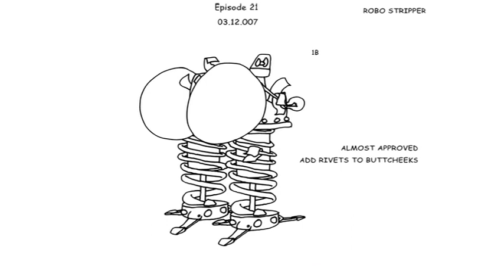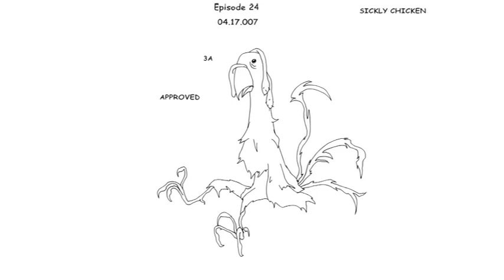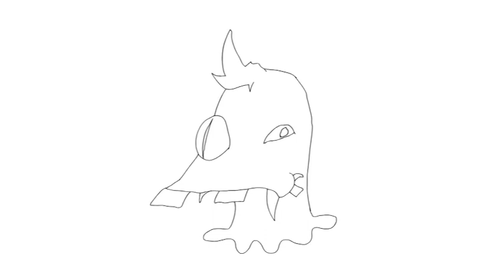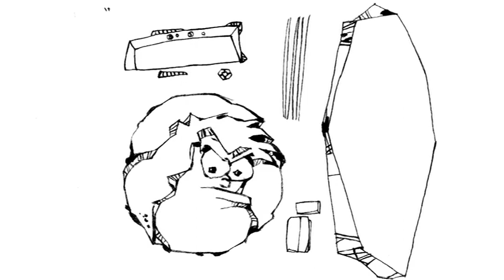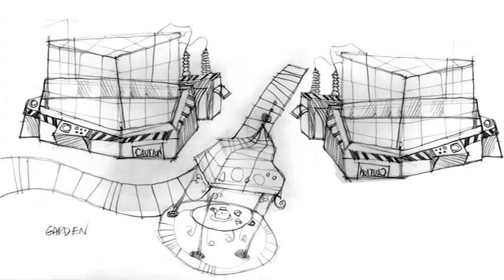Art + Music (Squidbillies: Volume Two, 2009)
A bonus feature from Squidbillies: Volume Two featuring concept art and music from season 3.

Episode List:
0:00 - Webnecks
0:33 - Beast Implants
0:44 - Tween Stream
1:23 - Wing Nut
2:23 - Mephistopheles Traveled Below to a Southern State Whose Motto is "Wisdom, Justice and Moderation"
2:47 - Earth Worst
2:59 - The Good Son
3:44 - Sharif
3:58 - Condition: Demolition!
4:20 - The Appalachian Mud Squid: Darwin's Dilemma
4:38 - The Unbearable Heatness of Fire
5:00 - Tuscaloosa Dumpling
5:15 - Armageddon It On!
5:24 - Gimmicky Magazine Show Spoof Parody About Dan Halen
7:13 - Flight of the Deep Fried Pine Booby
7:25 - An Officer and a Dental Dam
8:15 - The Okaleechee Dam Jam
9:12 - Pile M for Murder